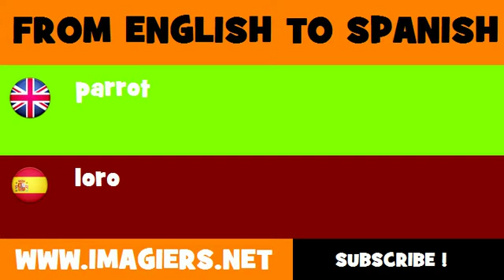SPANISH TO ENGLISH = loro